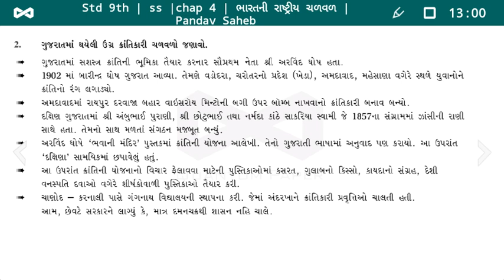ધોરણ 9 સામાજિક વિજ્ઞાન પાઠ 4 | ગુજરાતમાં ઉગ્ર ક્રાંતિકારી ચળવળ | Std 9th SS Chap 4 | Pandav Saheb